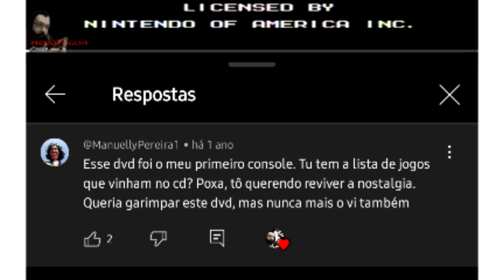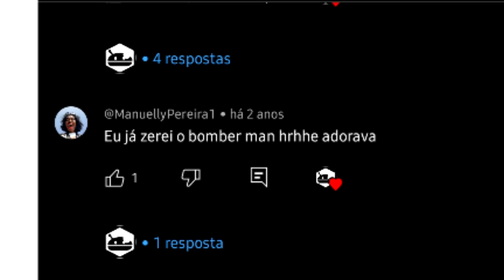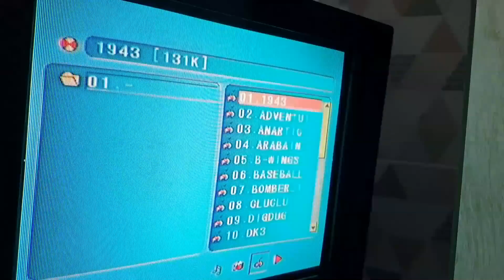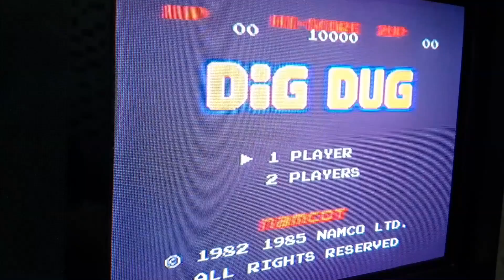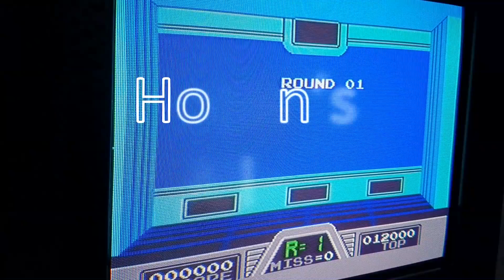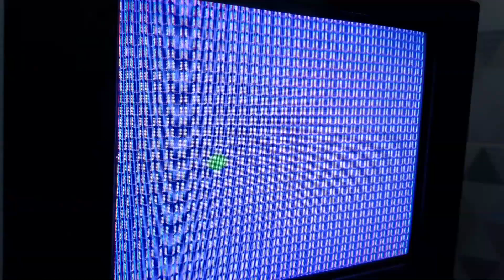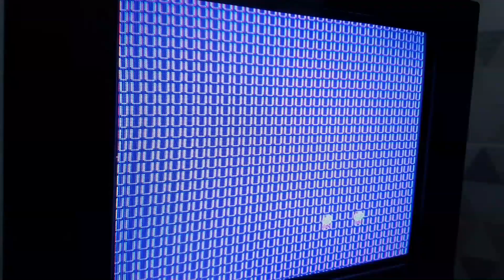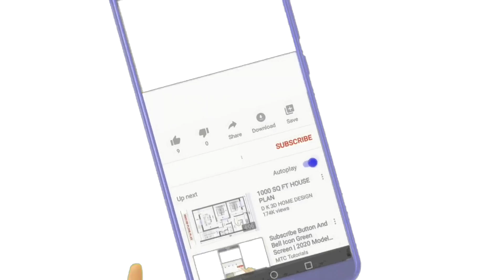QUAIS SÃO OS 27 JOGOS DO DVD GAME DA BRITÂNIA?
Dedico este vídeo a Lenir F. Pereira da Silva (in memoriam) a quem eu amarei pra sempre.

Venha conferir quais são os 27 jogos do dvd com vídeogame britaniaimage.

1- 1943 (Nintendo)
2- The Adventures of Bayou Billy (NES)
3- Antarctic Adventure
4- Arabian
5- B-Wings
6- Baseball
7- Bomberman (1983)
8- Clu Clu Land
9- Dig Dug
10- Donkey Kong 3
11- Donkey Kong
12- Exerion
13- Front Line
14- Jackpot
15- Hogan's Alley
16- Ice Climber
17- Magic Jewelry
18- Karateka
19- Millipede
20- Pooyan
21- Popeye
22- Road Fighter
23- Sky Destroyer
24- Star Soldier
25- Tennis
26- Tetris
27- Wrecking Crew